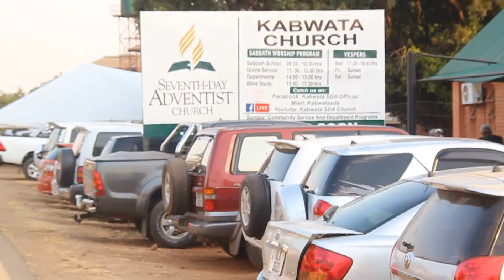LC President Unveiled